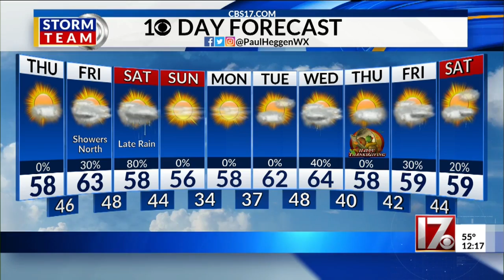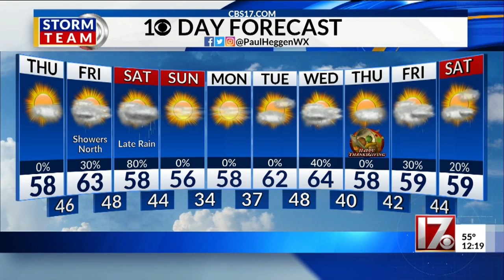Paul Heggen's noon forecast